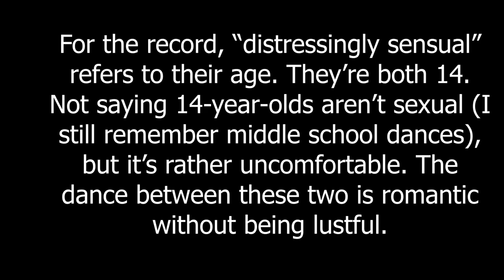Does Luz Love Amity? (The Owl House Analysis- Lumity)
Luz is too dense to sense Amity's affections for her--or is she? What are Luz's feelings toward Amity? Are they similar to Amity's feelings toward Luz?

Description:
Here you will find analyses of Avatar: The Last Airbender and other geeky things. If you're an Avatar diehard like me, I think you'll like what you see.

The music I usually use in these videos is the Eryth Sea theme from the Xenoblade Chronicles soundtrack.